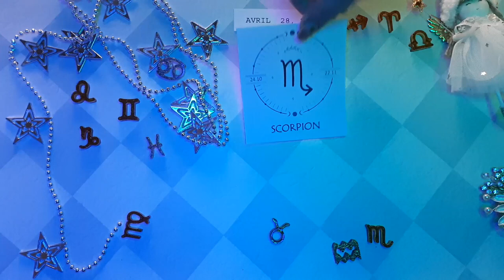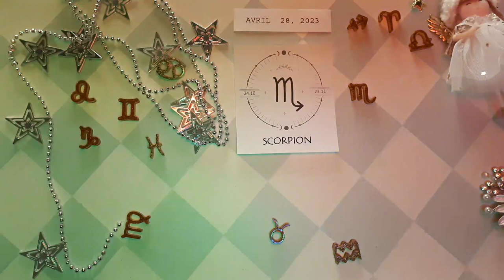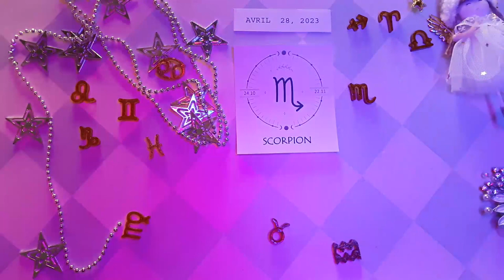❤️ Horoscope Scorpion pour aujourd'hui 28 Avril 2023 ♏ horoscope du tarot quotidien Scorpion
❤ Horoscope du Scorpion pour aujourd'hui 28 avril 2023 ♏ horoscope du tarot quotidien Scorpion

Horoscope Scorpion Aujourd'hui 28 avril 2023
Horoscope du jour Scorpion 28 avril 2023,
Horoscope Scorpion 28 avril 2023,

horoscope d'amour mensuel Scorpion
Horoscope d"amour unique Scorpion 2023
Horoscope amour Scorpion aujourd'hui demain
Horoscope des relations Scorpion
Scorpion aime la vie aujourd'hui
Horoscope de l'amour Scorpion 2023
Horoscope du jour du Scorpion
L'Attraction du Zodiaque chanel
Horoscope d'amour Scorpion Scorpion aujourd'hui
Horoscope de l'amour Scorpion avril 2023
Horoscope d"amour unique Scorpion aujourd"hui
Horoscope d'amour Scorpion hebdomadaire
Horoscope Scorpion amour 2023
Horoscope Scorpion aujourd'hui
Horoscope Scorpion demain amour
Horoscope Scorpion demain carrière
Horoscope Scorpion demain astroved
Horoscope Scorpion demain astroyogi
Horoscope Scorpion demain prokerala
Horoscope Scorpion la semaine prochaine
Scorpion après-demain
Tarot Scorpion demain
Scorpion demain astrostyle
Horoscope Scorpion demain en hindi
Horoscope Scorpion mensuel

Horoscope,
lecture de tarot,
horoscope gratuit,
horoscope du jour du Scorpion 28 avril 2023,
lecture du Scorpion,
horoscope du jour du Scorpion aujourd'hui 28 avril 2023,
horoscope Scorpion,
Scorpion 28 avril 2023,
nadiya shah,
Scorpion,
Tarot,
horoscope quotidien,
horoscope Scorpion pour aujourd'hui,
horoscope du jour Scorpion,
horoscope pour aujourd'hui Scorpion,
horoscope aujourd'hui Scorpion,
horoscope quotidien du Scorpion aujourd'hui,
Scorpion aujourd'hui,
horoscope aujourd'hui,